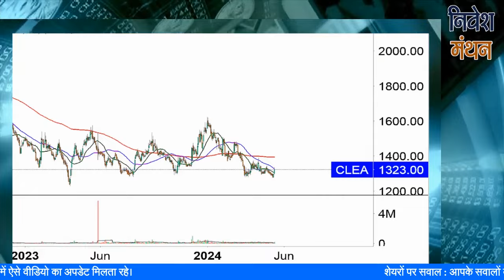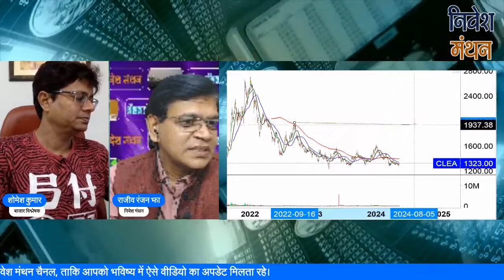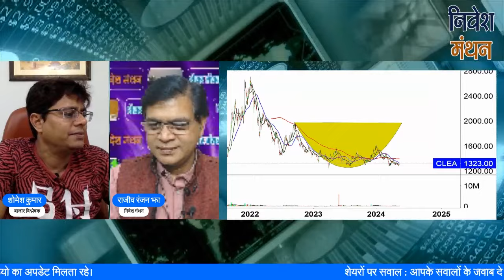clean science share latest news today | clean science share analysis | clean science share price